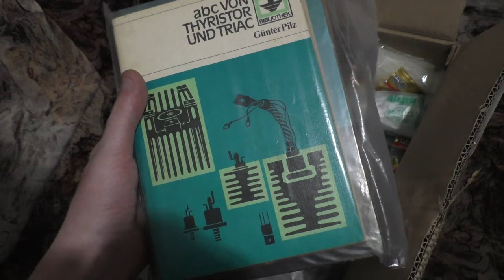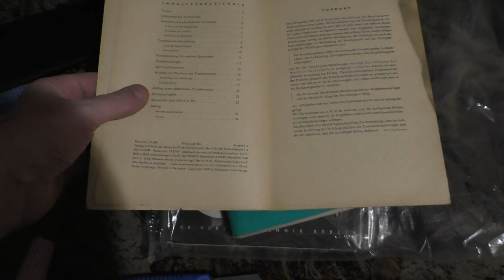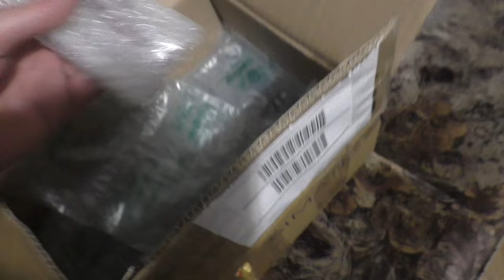NBN Lieferung 5/2024